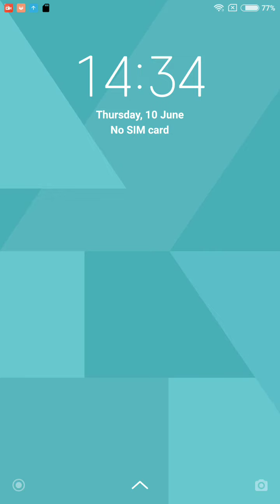Word Cookies Daily Puzzle June 10 2021 Answers